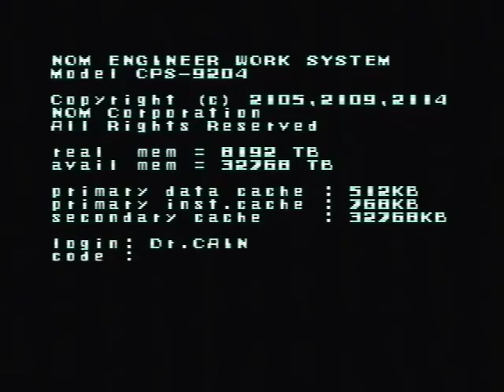Let's Play: Megaman X - pt.1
Here we go! It's my turn to do a Megaman X Let's Play! I have an accomplice for this Let's Play, and goes by the name of Karrick! Me and him put on our nostalgia goggles and prepare ourselves for a night of Megaman X for the Gamecube! Hope everyone enjoys this LP!